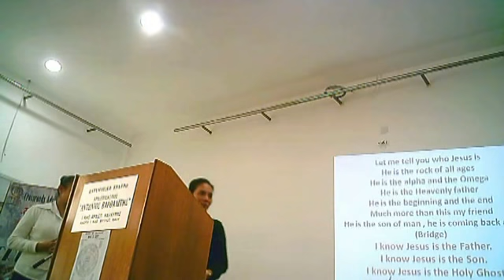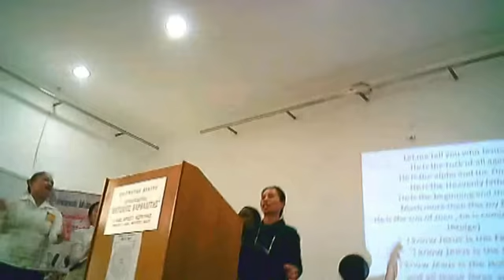Bible school group